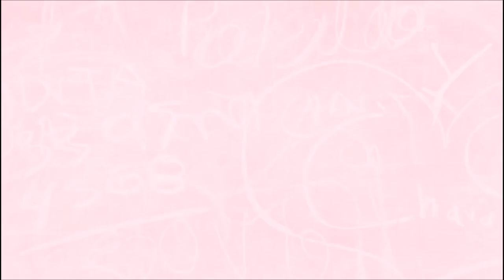VLOG Lille #1 ➳ Changement Capillaire: 6h chez le coiffeur!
♥Les articles & vidéos dont je vous parle:
Mon village du recueil / 112 rue Alfred de Vigny
59650 Villeneuve-d'Ascq
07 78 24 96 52